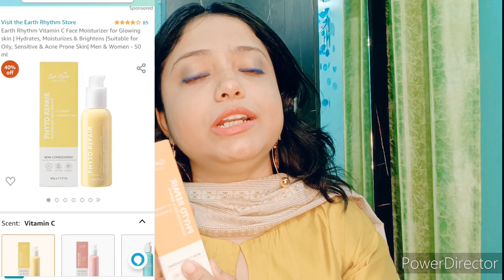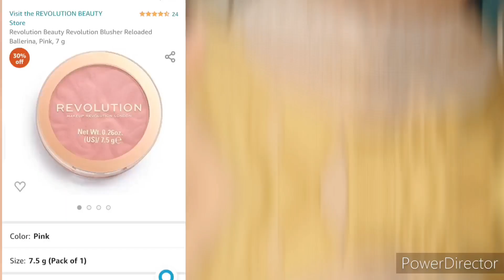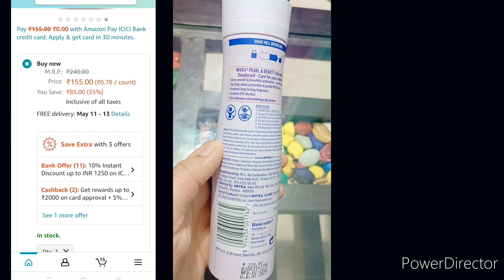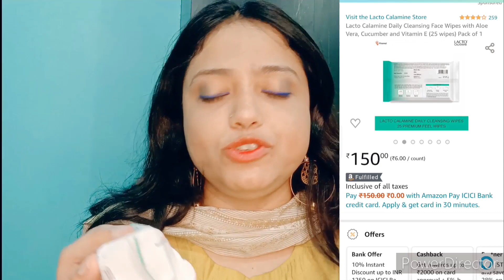Budget friendly Summer Products | Amazon Summer Essentials 2022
Hi guys today I’ll be showing you all the beauty products I got on Amazon during the Spring Summer Sale they are of superior quality! Check it out below

I have partnered with Amazon for this video, below are the products I have shown

Maybelline New York Lash Sensational Waterproof Mascara, Black, 10g

RENEE Stay With Me Non Transfer Matte Liquid Lip Color 5ml (Hunger For Berry) - Kiss Proof | Smudge Proof | Waterproof | Long Lasting Liquid Lipstick

Nivea Deodorant, Pearl & Beauty for Women, 150ml

Revolution Beauty Revolution Blusher Reloaded Ballerina, Pink, 7 g

COLORESSENCE Expert Eye Brow Pencil 2 in 1 Dual Function Brow Filling Pencil with Spoolie Shaping Brush Eyebrow Styler - 0.25 g (Black)

Lacto Calamine Daily Cleansing Face Wipes with Aloe Vera, Cucumber and Vitamin E (25 wipes) Pack of 1

Earth Rhythm Vitamin C Face Moisturizer for Glowing skin | Hydrates, Moisturizes & Brightens |Suitable for Oily, Sensitive & Acne Prone Skin| Men & Women - 50 ml

Maybelline New York Fit Me Matte Poreless Powder, 220 Natural Beige, 8.5g

Kiro Super Butter Lip Lacquer, Nude Apricot, 5 Ml